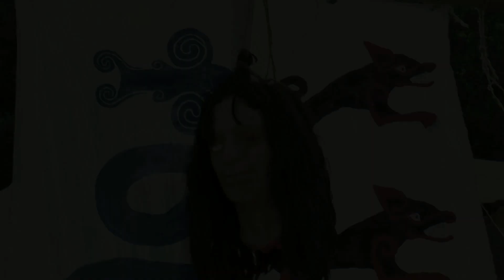CELTIC DAYS 2014 TRAILER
LA CONFRATERNITA DEL LEONE AL PARCO DEL MAGLIO A OME HA ORGANIZZATO IL CELTIC DAYS 2014